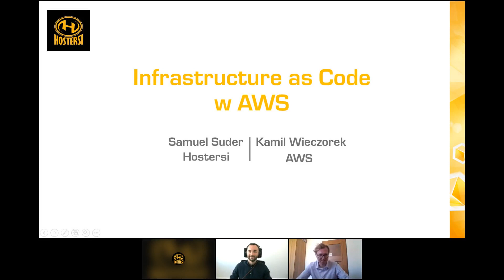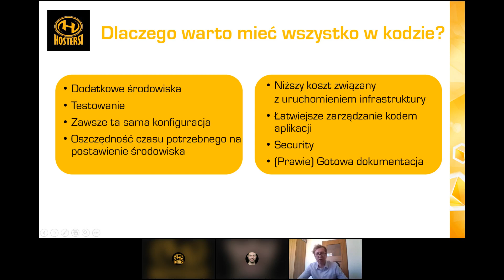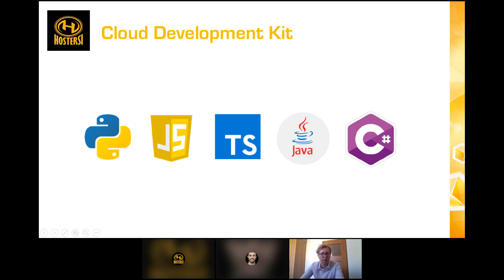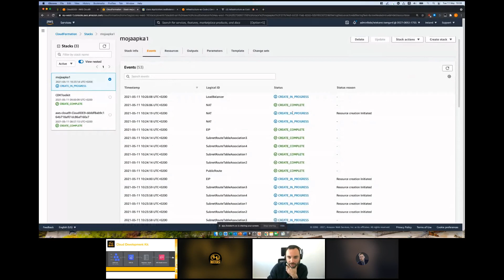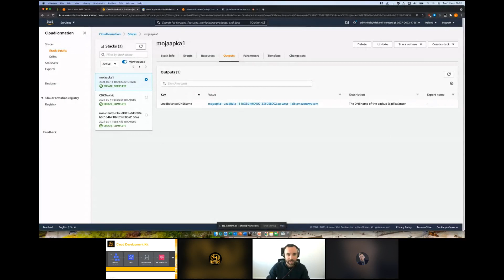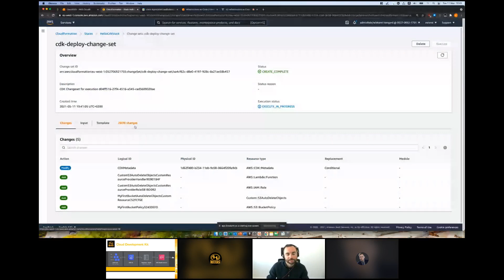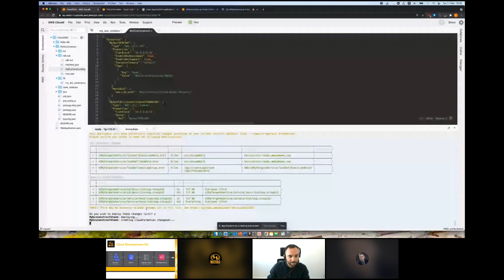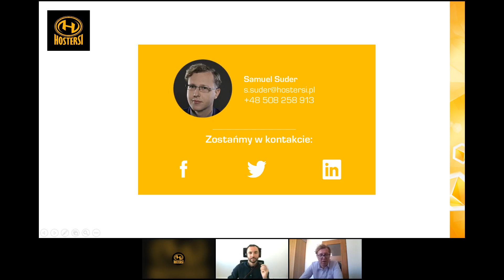Webinar: Infrastructure as Code w AWS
Kamil Wieczorek, Partner Solutions Architect CEE w AWS i Samuel Suder, Cloud Advisor w Hostersi, przedstawiają, jakie możliwości niesie ze sobą, zaprojektowana od podstaw w AWS, infrastruktura stworzona zgodnie z podejściem Infrastructure as Code (IaC). Opowiadają o automatyzacji udostępniania zasobów przy użyciu prostych plików konfiguracyjnych, przybliżą działanie Terraform, AWS CloudFormation, AWS Cloud Development Kit i omówią wpływ IaC na biznes.